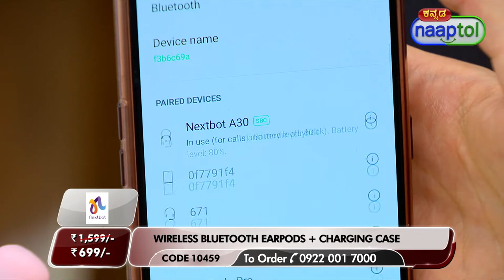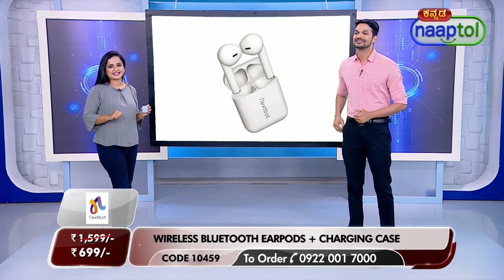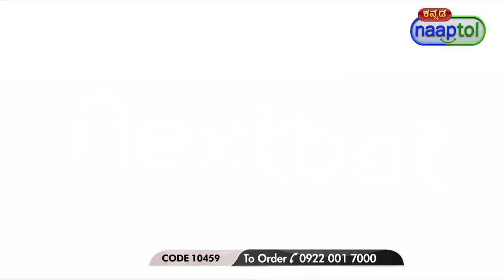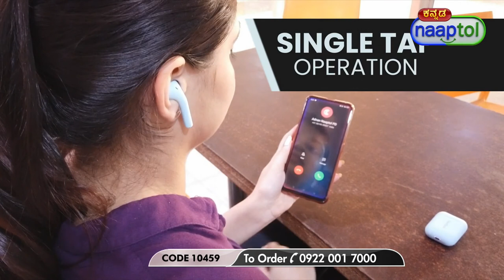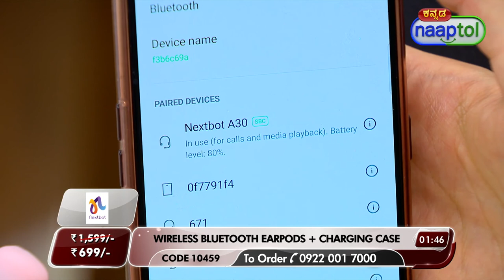NextBot Trendy Wireless Bluetooth Earpods Plus Charging Case - LPO (Code: 10459) 26635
NextBot Trendy Wireless Bluetooth Earpods Plus Charging Case Rs.699 - LPO (Code: 10459)

No wires, No hassles, NextBot Trendy Wireless Bluetooth Earpods is a completely cord-free handset. It is powerful in sound. The earpods combined with the elegantly designed portable charging case provide hours of unrestrained musical enjoyment. Ergonomically shaped, they also ensure long-lasting comfort. Equipped with intuitive and handy controls Wireless Bluetooth Earpods with Charging Case is a perfect companion when travelling too.

Highlights:
Wireless calling with background noise reduction
3D Stereo sound music quality
You can play/pause music, change tracks, increase/decrease music, accept/reject calls
Excellent sound quality specially designed to fit in ears
Depth noise reduction function
Ergonomic in-ear sports design looks smart
Fits perfectly into your ear for the ultimate snug feel and won't drop out easily
Premium matt finish design
Charging case with 2 charging connector inside which charges the earpods when kept inside

Features:
Type: Bluetooth Earpod with Charging Case
Material: ABS Plastic
Connectivity: Bluetooth
Bluetooth Version: v5+
Compatible With: Android & iOS
Transmission Distance: 10m
Speaker Impedance: 16 ohms
Microphone: Built-in
Microphone Sensitivity: 42dB
Frequency: 2.4 GHz
Working Temperature: 10-55 Degree C
Indicator: Blue LED for pairing & Red for charging
Controls: Single touch on both sides-Song play/pause and ans/reject the call, Double tap on both Earpods dial previous call
Battery: Built-in Li-ion rechargeable Battery
Battery Capacity: (earpods) 30mAh battery & (charger) 300mAh
Charging Time: (Charging Case) 3 hrs & (Earpods) 2 hrs
Backup Time: 3 hrs (earpods) & 9 hrs (Charging Case)
Case: Charging case can charge earpods 3 times, which will give 3 hours backup each time
Input Voltage: DC 5V
Size/Dimension: (Earpods) 2.2 x 1.7 x 2.7 cm & (Charging Case) 2 x 4 x 5.5 cm
Net Weight: 30 g
Available Colours: Sky Blue , Black, White, Pink , Navy Blue, Green

Earpod Touch Functionality:
Single Tap: Pause/play/ans/rej the call
Double Tap on Right Side: Volume up
Double Tap on Left Side: Volume down
Triple Tap on Right Side: Next song selection
Triple Tap on Left Side: Prev song selection

Package Contents:
1 x Pair of Bluetooth Earpods
1 x Charging Case
1 x Charging Cable

Country of Origin:
PRC